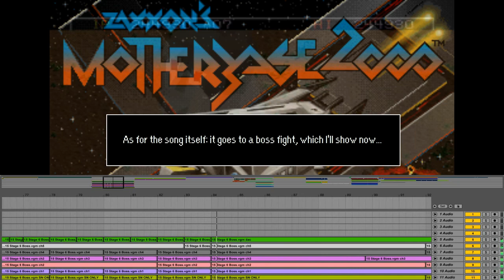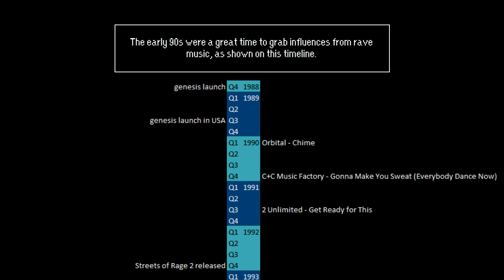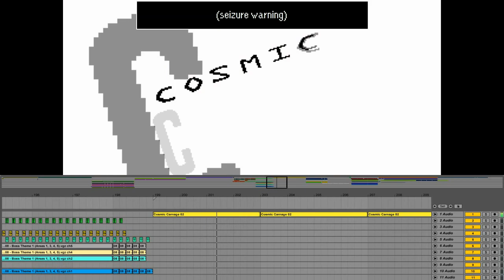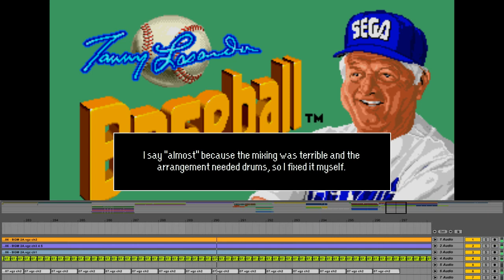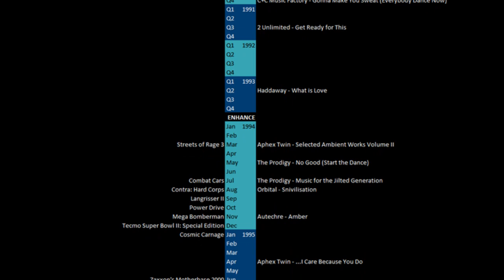GSTMIX01: RAVE 2612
The Genesis has music you can rave to, yo!

This entire mix stays within Genesis specifications (6 FM, 3 PSG, 1 DAC).

songs:
vox intro: Virua Fighting 2 Genesis
0:00 Imelda (Langrisser II)
0:46 Boss, by Motohiro Kawashima (Streets of Rage 3)
1:52 Stage 6 Boss, by Masashi Yoneda & Naoshi Kunisawa (Zaxxon's Motherbase 2000)
2:43 Game Complete (Combat Cars)
3:45 Race BGM 5 (Power Drive)
4:56 Boss Theme 1 (Areas 1, 3, 4, 5) (Mega Bomberman)
5:32 Character Select (Cosmic Carnage)
6:10 Zephyr (Contra: Hard Corps)
7:04 track 7 (Tecmo Super Bowl II: Special Edition)
7:37 BGM 2A (Tommy Lasorda Baseball)
8:48 Race BGM 3 (Power Drive)

by artist:
Track 1: Isao Mizoguchi
Track 2: Motohiro Kawashima
Track 3: Masashi Yoneda, Naoshi Kunisawa
Track 4: John Carehag
Track 5: Kevin Bruce
Track 6: Jun Chikuma
Track 7: Hikoshi Hashimoto
Track 8: Hiroshi Kobayashi, Michiru Yamane, Akira Yamaoka, Hirofumi Taniguchi, Aki Hata
Track 9: Takuya Hanaoka, Tetsukazu Nakanishi
Track 10: ROGE
Track 11: Kevin Bruce

check out the full soundtrack for each game!